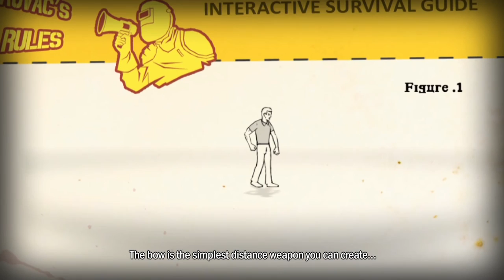ZOMBIE ASS SHAKING | Playing How to Survive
What's up guys, my name is Dylan and this is my very first YouTube video! I'm gonna be playing a little bit of a game called How to Survive. I must have had my camera on the wrong settings because the video cut out part way through, but I figured I'd upload it anyway. This video isn't perfect and I know there's parts where my voice can sound quiet at times, so bare with me while I iron out the kinks. Things will get better once I get accustomed to everything and become more comfortable in front of the camera, but I hope you enjoy it nonetheless!